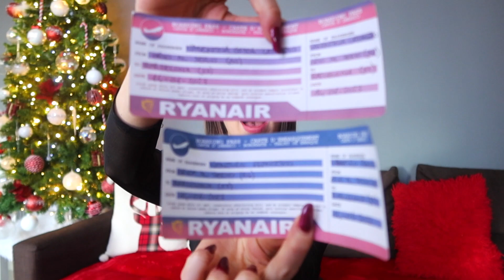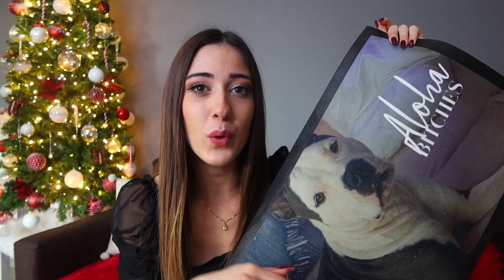IL MIO RAGAZZO MI HA REGALATO UN VIAGGIO *Sorpresa per Natale* - Valentina Lattanzio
Ancora non ci credo, Franci mi ha regalato un viaggio a Barcellona✈️ in questo video vi mostro tutto ciò che ho ricevuto per Natale, ma la sorpresa che mi ha fatto Franci mi ha fatta letteralmente emozionare😍